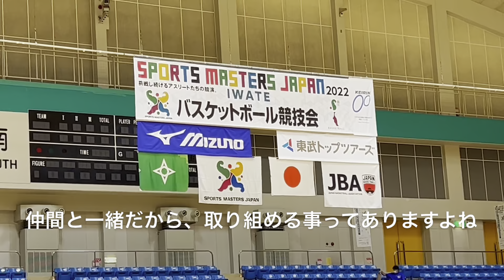バスケシニア日本一への「道」第105話 マスターズ2回戦から大ボス合流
全国スポーツマスターズ2回戦
相手は茨城県代表茨城シニアさん

どっちが強い弱い以上に楽しかったです
全国にはまだまだ見た事のない選手がいますね
この歳で真剣勝負出来る喜び

岩手県大会関係者の皆さん　有難う御座います